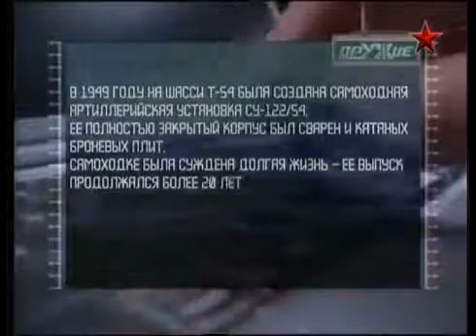Советский средний танк Т 54